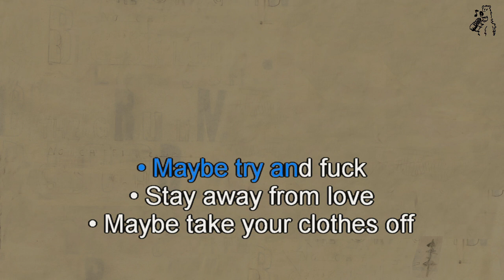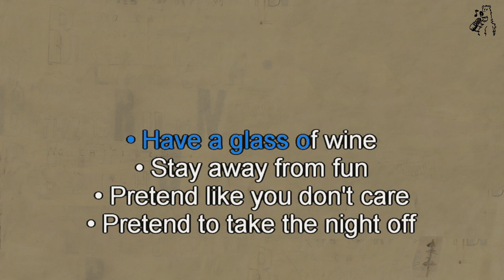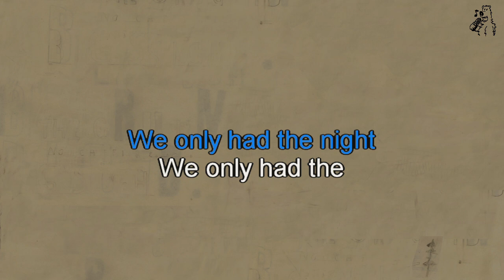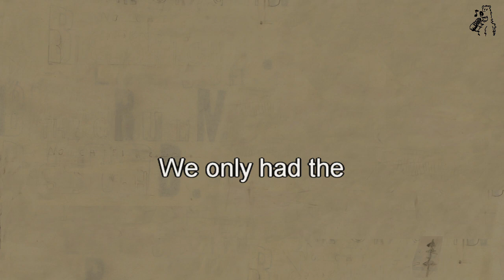Marika Hackman - No Caffeine (karaoke)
Marika Hackman - No Caffeine , karaoke instrumental with backing vocals and scrolling lyrics
From the album Big Sigh (2024)